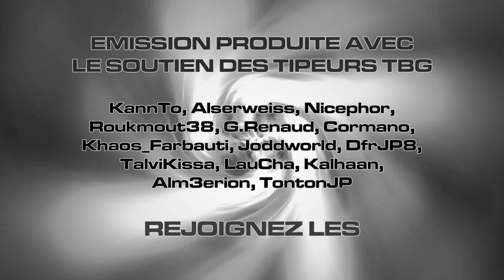1er Septembre ? The Big Gameovski SAISON 7 !!!!!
Honnêtement je ne pensais pas dépasser la troisième...

IMPORTANT - Depuis début Octobre 2023 Youtube se permet d'obliger les utilisateurs de leur site à désactiver leurs bloqueurs de pub, ce qui est parfaitement illégal. Bloquer les contenus parasites sur internet est votre droit. De surcroit des profits faits par Youtube avec ses publicités sur les vidéos The Big Gameovski, aucun centime ne parvient à la chaine ce qui légalement pose un sérieux problème si l'on considère la loi française et mes droits d'auteur. Elle punit sévèrement le "travail dissimulé" qu'exploite actuellement la filiale de Alphabet ; peut être va-t-il falloir en parler devant les tribunaux pour que cette parodie d’équité cesse. The Big Gameovski n'est financé QUE par le Tipeee auquel contribue ses viewers passionnés. BLOQUEZ LES PUBS ! Merci.